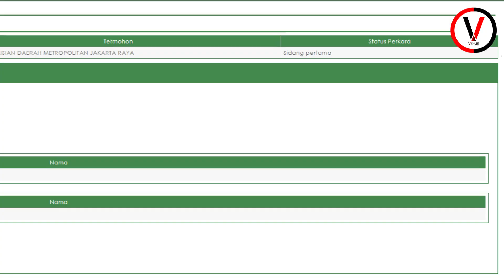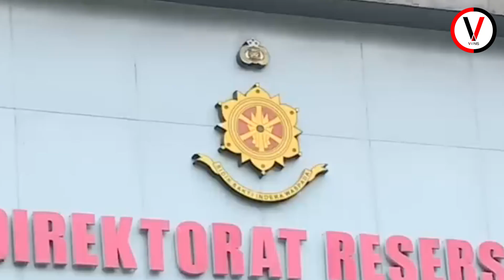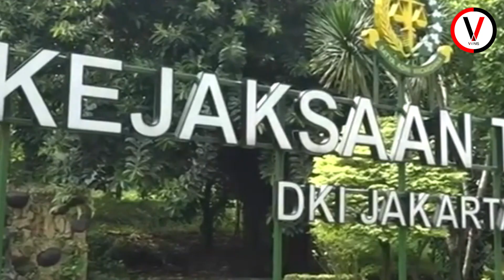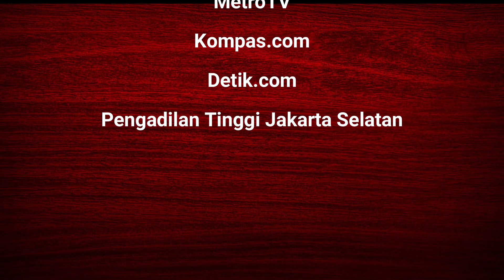Firli Bahuri Ajukan Praperadilan, Ngotot Penetapan Tersangkanya Tidak Sah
Ketua Komisi Pemberantasan Korupsi (KPK), Firli Bahuri tak tinggal diam setelah ditetapkan sebagai tersangka kasus pemerasan terhadap mantan Menteri Pertanian, Syahrul Yasin Limpo (SYL).

Firli Bahuri mengajukan gugatan praperadilan melawan Kepala Kepolisian Daerah Metropolitan Jakarta Raya ke Pengadilan Negeri (PN) Jakarta Selatan, Jumat (24/11/2023).

Gugatan ini dilayangkan Firli Bahuri lantaran tidak terima ditetapkan sebagai tersangka dugaan pemerasan oleh Polda Metro Jaya.

Gugatan melawan Kapolda Metro Jaya ini teregister dengan nomor 129/Pid.Pra/2023/PN JKT.SEL.

Polda Metro Jaya menetapkan Firli Bahuri sebagai tersangka dugaan pemerasan atau penerimaan gratifikasi atau hadiah/janji eks menteri pertanian Syahrul Yasin Limpo  pada Rabu (22/11/2023).

Status tersangka Firli ditetapkan dan diumumkan setelah penyidik Polda Metro Jaya menggelar ekspose atau gelar perkara.

SYL diduga diperas menyangkut penanganan perkara dugaan korupsi di Kementerian Pertanian.

Dalam perkara ini, penyidik telah memeriksa 91 orang saksi termasuk Firli dan SYL berikut ajudan mereka.

Penyidik juga telah menggeledah rumah Firli di Villa Galaxy Bekasi, Jawa Barat dan Jalan Kertanegara Nomor 46, Kebayoran Baru, Jakarta Selatan.

Di sisi lain, Kejaksaan Tinggi (Kejati) DKI Jakarta menunjuk empat orang jaksa untuk meneliti kelengkapan berkas perkara dugaan pemerasan serta penerimaan gratifikasi yang menjerat Ketua KPK.

Kepala Seksi Penerangan dan Hukum (Kasipenkum) Kejati DKI Jakarta, Ade Sofyan mengatakan, empat jaksa peneliti akan mulai bekerja jika sudah menerima berkas perkara tersebut.

Menurut Ade, Surat Pemberitahuan Dimulainya Penyidikan (SPDP) terkait kasus itu sudah diterima 11 Oktober 2023 lalu.

Namun, untuk berkas perkara dengan tersangka Firli masih belum diterima oleh pihak Kejati.